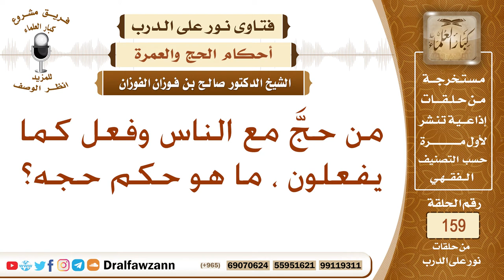من حجَّ مع الناس وفعل كما يفعلون ، ما هو حكم حجه؟ الشيخ صالح بن فوزان الفوزان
نص السؤال: من حجَّ مع الناس وفعل كما يفعلون ، ما هو حكم حجه؟
السيرة الذاتية :
للاشتراك في قناة الشيخ صالح الفوزان

رئيس الفريق
لمشروع كبار العلماء